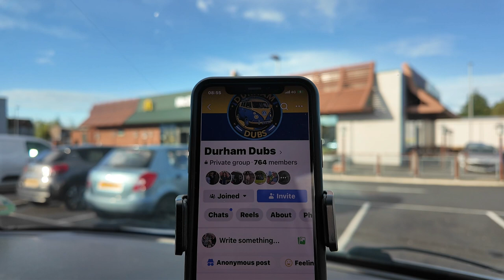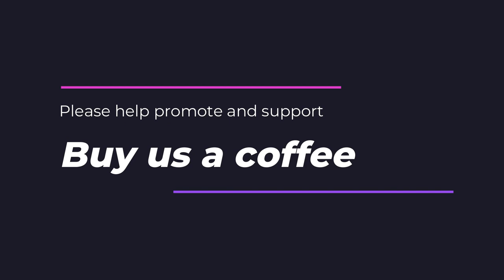Durham Dubs - Costal Cruise - 28th September 2024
Join us on a Coastal Cruise organised by the "Durham Dubs" Facebook group. Around 20 VW campervans met and drove in convoy from Seaham to Whitley Bay in the Northeast of England. Everything went well until we were let down by roadworks and never-ending traffic queues at the Tyne Tunnel.
It was still a fantastic day, meeting everyone. Thanks Guys!